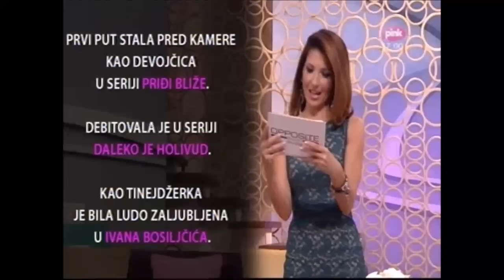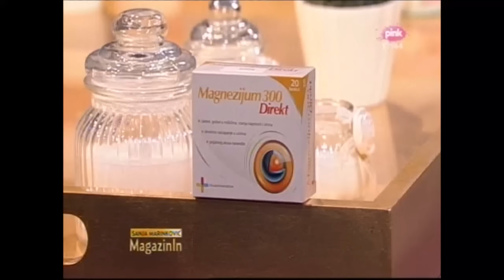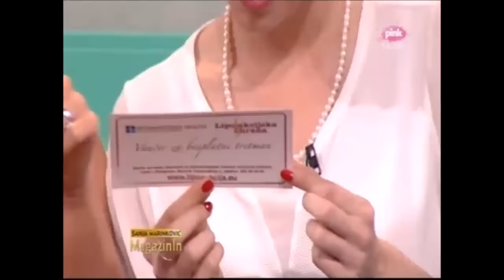Katarina Zivkovic - Gostovanje - Magazin In - ( Tv Pink,30.01.2016 )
Gledaj 200 ex YU Tv kanal uzivo, bez satelitske opreme ili kablovske! Ne propusti vise ni jednu utakmicu, film ili seriju! Sve sto je potrebno je internet Probaj besplatno na